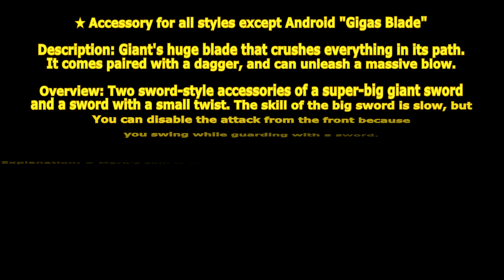[ GetampedX ] Acc Review - Gigas Blade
Original Text file

Accessory for all styles except Android "Gigas Blade"

Description:

Giant's huge blade that crushes everything in its path. It comes paired with a dagger, and can unleash a massive blow.

概要：

規格外の超巨大大剣と小回りが利く剣の二刀流アクセサリ。

大剣の技は発生が遅いですが、

小剣でガードしつつ振るうので前方からの攻撃を無効化することができます。

解説：

★マークの技は発生前に小剣で防御しつつ大剣を振るうので前方からの攻撃を無効化する性能があるぞ！

「ショートライズ」はダウン中の相手を小剣で起こす技だ！

ヒット後は発生の早い「ショートスイング」防御不可の「ビッグブレイド」広範囲の「ビッグスイング」で有利に攻めることができるぞ！

Parameters: None   Cannot use items